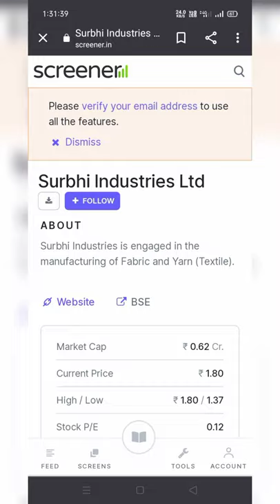PENNY SHARE# SURBHI INDUSTRIES (SUBSCRIBE) FOR MORE VIDEOS 🙏🙏 THANKS